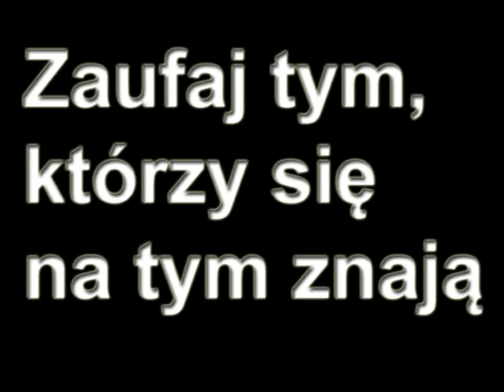Nie rób tego sam - Centrum Fotografii Tuchów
Nie rób tego sam...zaufaj tym, którzy się znają